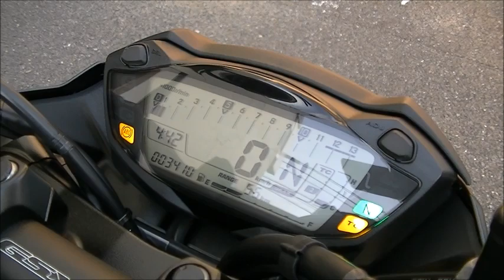GSX-S750 2021年 中古車 バイクショップ名:Bike shop Moto Ride (モトライド)